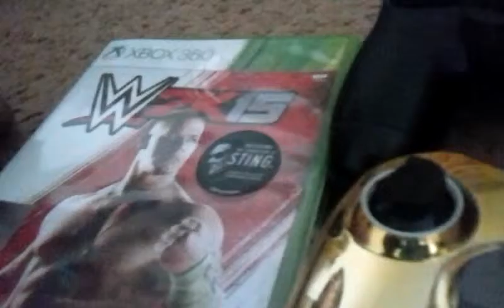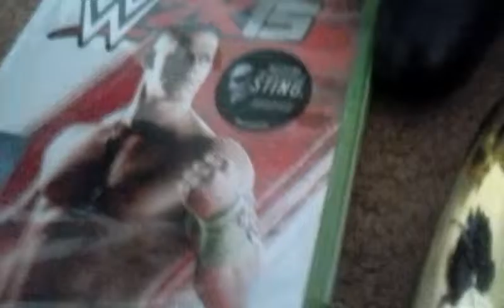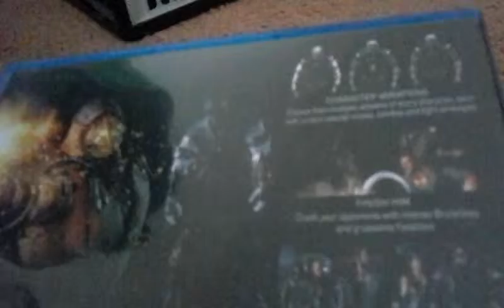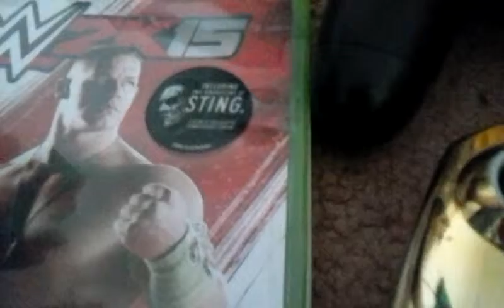Apology to u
Soz :-(